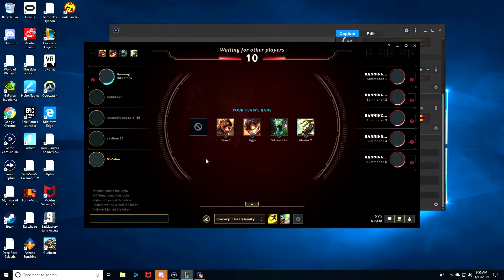Dishwashers, Taxes, Playing Cards?- League of Legends ARAM April 2019 Funny Moments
Playing cards, snakes, fire and dishwashers. Ronnie does his best Rick Flair impression and slowly loses his mind. A bunch of short clips from LoL ARAM back in April that we just finished editing.